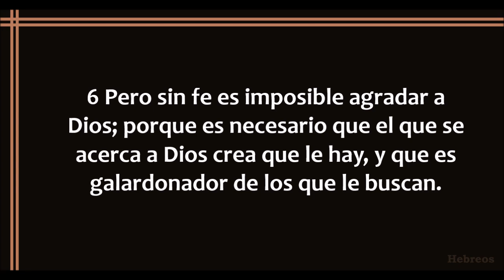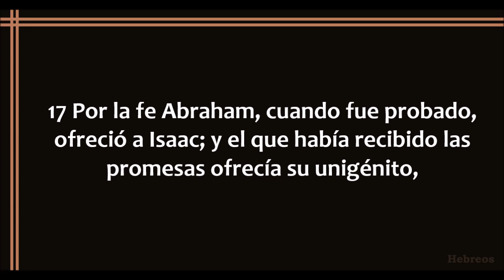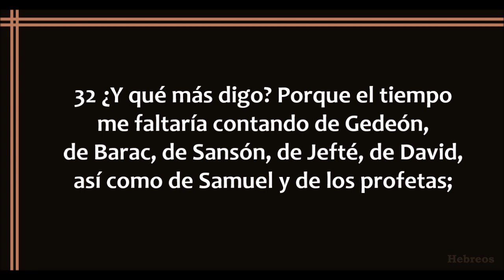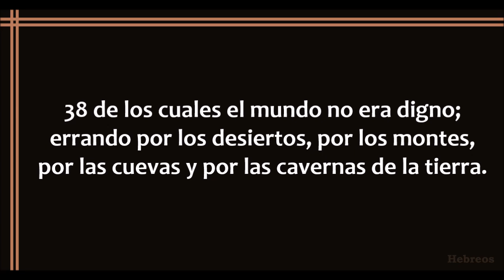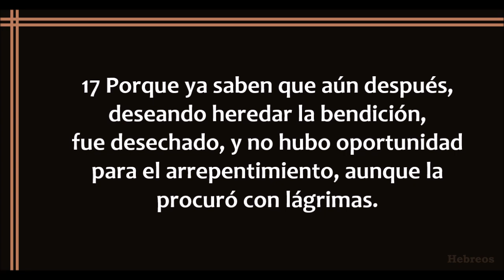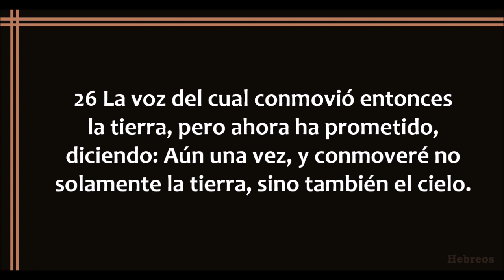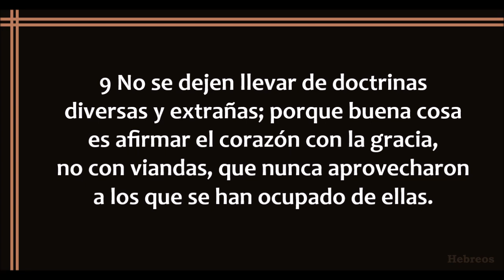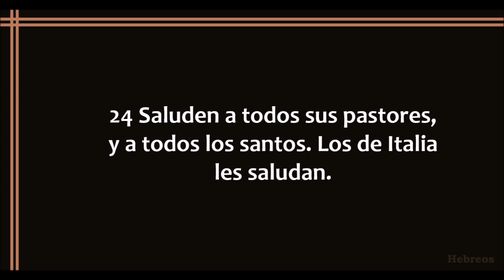La Biblia en un año/Hebreos 11 - 13 (Audio, Letra) Día 347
Hebreos capítulos 11 al 13